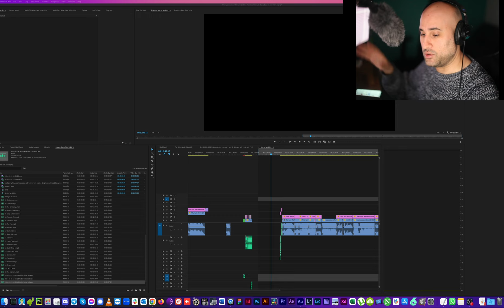Best of Jan 2024 2of2 4K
Check this Linkedin post for the artists, they will be tagged

Work by
Chevon Hicks
Matthieu Grambert
Billy Boman
Jose Aragon
🚀 Robin Doris Doris
Tianyu Xu
Garima Arya
Phil Russell
Max Meinold
Mario Barbieri
Mauricio Tonon
Cristina Ardelean
Paola Rocchetti
Mauricio Tonon
John Vander Weit III
Wahib Yousaf
Leonard Rodman, M.Sc.
Alexandra Streckova
Adin Kachisi